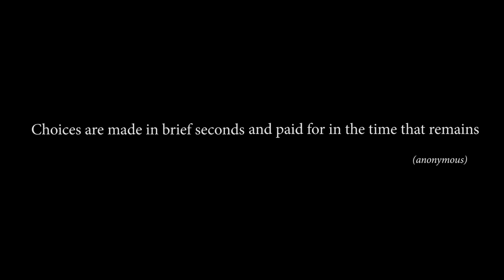OMEGA: THE BEGINNING - Debut Trailer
About: An interactive episodic tale on the delicate subject of friendship, starts with the turbulent story of young Teni, a spirited teenager with a passion for murals who lost his right leg in a road accident. Though the result of unfortunate chance, this will make you feel profoundly duty-bound. It will be up to you to look after Teni and to indulge his requests. The plot of an intense friendship will unravel on screen, leading to a totally unexpected epilogue.